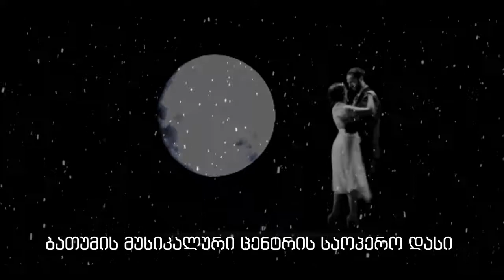"თაბაშირის იუდა"– ზაზა მარჯანიშვილი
უპრენცენდენტო მოვლენა!
30 ივლისს, 20:00 საათზე,
ბათუმის სახელმწიფო მუსიკალური ცენტრი / Batumi State Music Centreი, წარმატებული ერთი საპრემიერო ჩვენების შემდეგ, საგასტროლო მოგზაურობის დაწყებამდე, წარმოგიდგენთ
ზაზა მარჯანიშვილის მედია–ოპერა "თაბაშირის იუდა"–ს ჩვენებას!